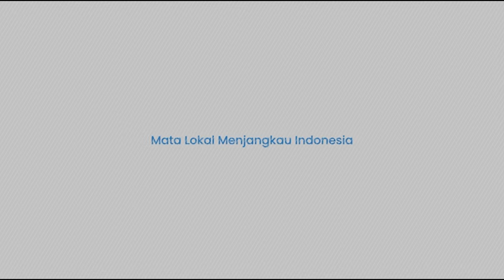Imbas Keteledoran Penyidik di Kasus Vina, Sperma di Jasad Korban Tak Bisa Diidentifikasi!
TRIBUN-VIDEO.COM - Polri mengaku ada ketidaktelitian dari anggota dalam penyelidikan awal kasus kematian Vina dan Eky pada 2016 silam.

Disebutkan oknum polisi itu telah diberi sanksi.

Kini Polri kembali menyinggung sperma pelaku yang ada di jasad Vina.

Dikutip dari Tribunnews.com, hal itu disampaikan Kadiv Humas Polri Irjen Sandi Nugroho.

Ia menyebut anggota polisi saat ini sudah ditindak sesuai dengan prosedur yang berlaku pada 2016 silam.

Namun, Sandi tak menjelaskan lebih rinci soal identitas anggota yang tidak teliti hingga sanksi yang didapat tersebut.

Ia hanya memastikan Propam Polri sudah memberikan sanksi kepada anggotanya itu.

"Sudah diproses propam dan diberikan sanksi. (Sanksinya apa) Saya lupa pastinya karena data tidak saya pegang," tuturnya.

Lantas, Sandi mengatakan bahwa petugas mendapat informasi awal bahwa Vina dan Eky tewas karena kecelakaan.

Oleh sebab itu, jasad kedua korban langsung dimakamkan.

Namun, perkembangan kasus mengarah pada kasus pembunuhan Vina dan Eky hingga dilakukan ekshumasi setelah 10 hari dimakamkan.

Sandi menyebut pihaknya melakukan pengambilan sampel darah, sperma dan lain-lain pada jasad korban.

Namun, hal ini sudah tidak bisa dilakukan penyelidikan secara scientific crime investigation (SCI).

"Kalau seandainya dari awal petugas yang datang ke TKP lebih teliti, sehingga dia bisa menemukan tanda-tanda hal tersebut, tentu saja akan lebih mudah dilaksanakan SCI," ucapnya.

(TRIBUN-TIMUR.COM)